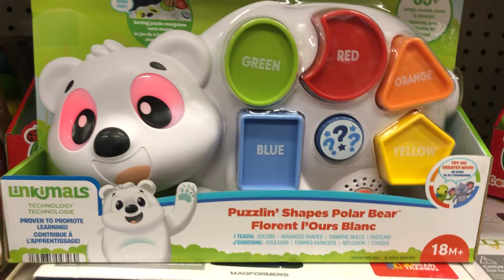fisherpricetoys fisherprice learningtoys babyfunwithtoys learncolors learnshapes nurseryrhyme